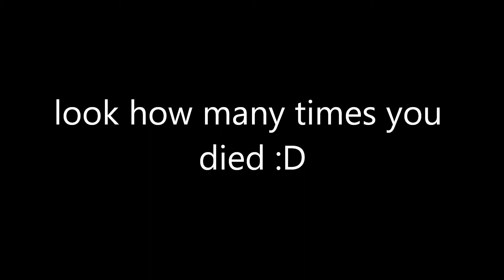jacks powerpoint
a guy named jack (the one in the holiday headcase) dead i tf2